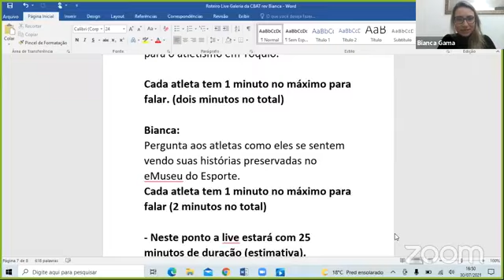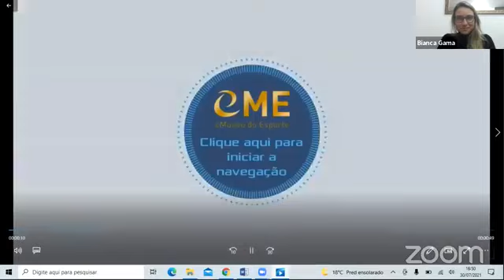Lançamento da Galeria 3d do Atletismo Brasileiro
O eMuseu do Esporte e a Confederação Brasileira de Atletismo (CBat) lançaram nesta sexta-feira, 30 de julho, a galeria 3D do atletismo brasileiro, com os ídolos do Brasil e sua trajetória olímpica! Confira a live de lançamento!